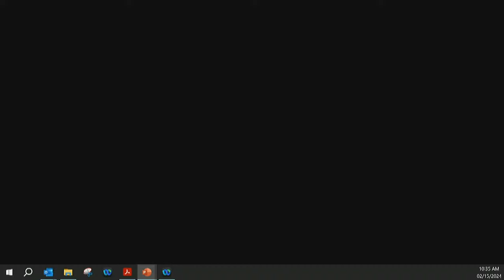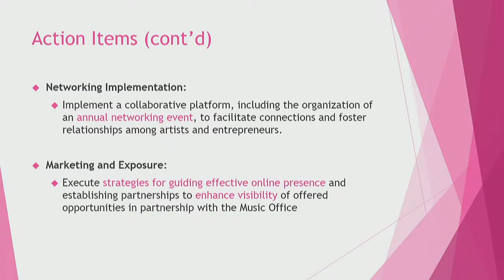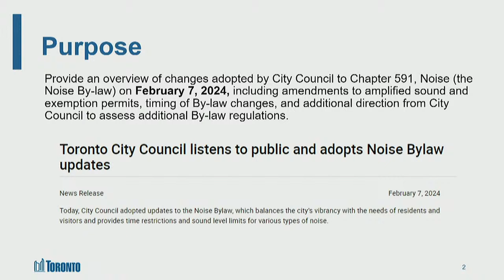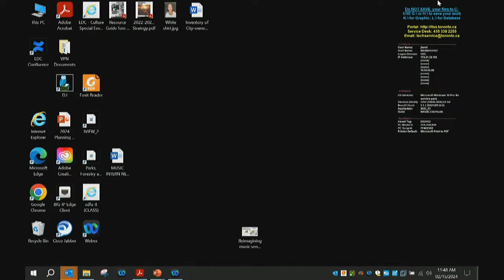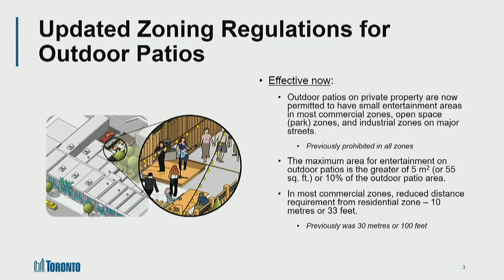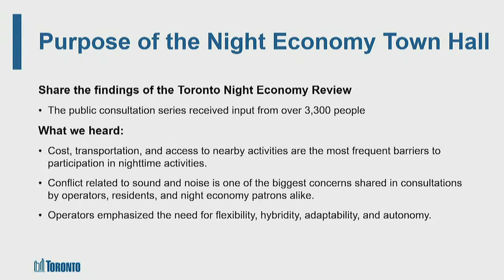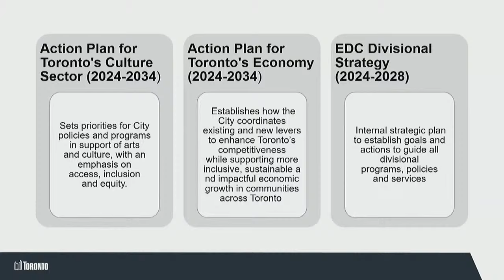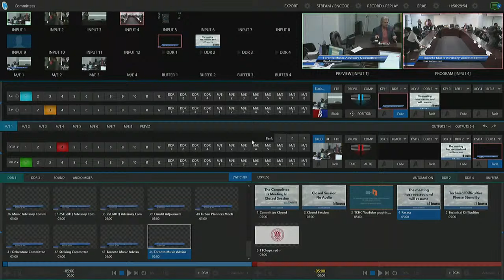Toronto Music Advisory Committee - February 15, 2024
Toronto Music Advisory Committee, meeting 2, February 15, 2024
Agenda and background materials:

Meeting Navigation:
0:06:01 – Call to order

Agenda Items:
0:08:42 - MA2.1 - Toronto Music Advisory Committee Task Team Updates and Priorities  (Ward All)
1:39:47 - MA2.2 - Update: Implementation Review of Noise By-law  (Ward All)
2:00:31 - MA2.3 - Update: Review of Zoning Regulations for Outdoor Patios on Private Property  (Ward All)
2:11:55 - MA2.4 - Night Economy Town Hall  (Ward All)
2:31:11 - MA2.5 - Toronto’s Culture and Economy Plans  (Ward All)
2:50:00 - MA2.6 - Meeting Schedule 2024  (Ward All)